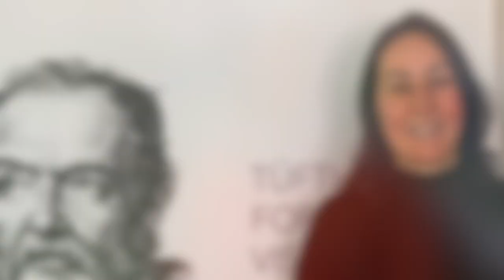International Inspirational Video 9: Real-world Engagement | iMooX.at